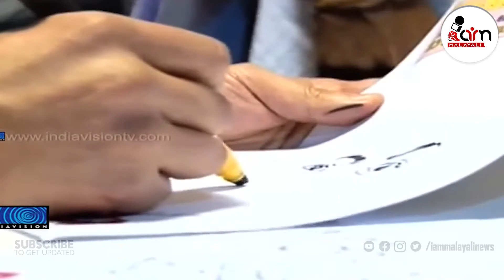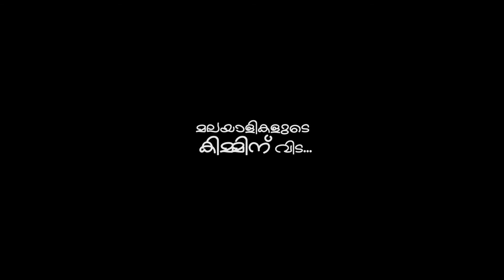മലയാളികളുടെ പിയ കിം ഇനി ഓർമ്മ ❣😔 | KimKiDuk | I Am Malayali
മലയാളികളുടെ പിയ കിം ഇനി ഓർമ്മ

മലയാളികളുടെ  വിരുന്നുകാരൻ കിം കി ഡുക്കിന് വിട

മലയാള സിനിമ പ്രേമികളെ കൊറിയൻ സിനിമകളിലേയ്ക്ക് അടുപ്പിച്ച കൊറിയൻ സംവിധായകൻ കിം കി ഡുക്ക് വിടവാങ്ങുമ്പോൾ മലയാളി മനസിൽ ഒരു നോവണ് അദ്ദേഹം ബാക്കി വെക്കുന്നത്